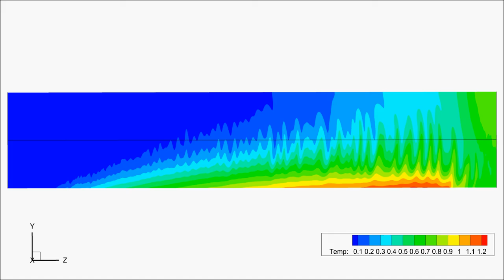Temperature Field at Re=10000, Gr=7.2e7, Ha=300, Pr=0.025. Vertical cross-section